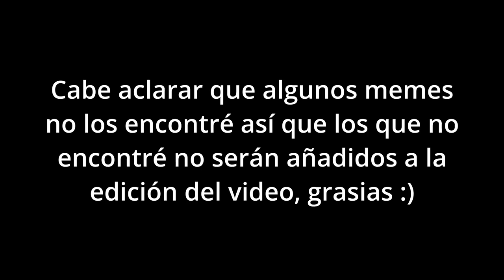Si te ríes no pierdes nada, con awa Ft. La banda.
Espero que te haya gustao el video del día de hoy, si es así ayúdame a compartirlo, darle like y comentar, te lo agradecería de corazón, ya que youtube no comparte mi contenido en la plataforma,  te dejo mis redes sociales para que te des una vuelta y te enteres cuando suba noticias, nuevo contenido y actualizaciones:

Tags (ignorar)
ferrrtz
fertzzz
si te ries pierdes con agua
la banda
angel gam
dont laugth challenge